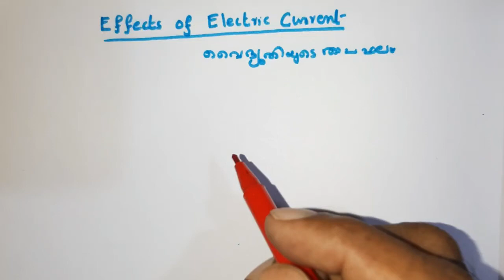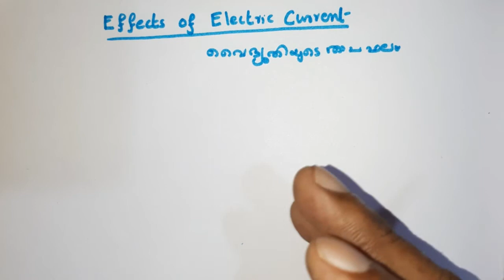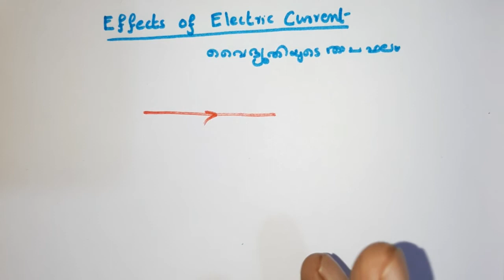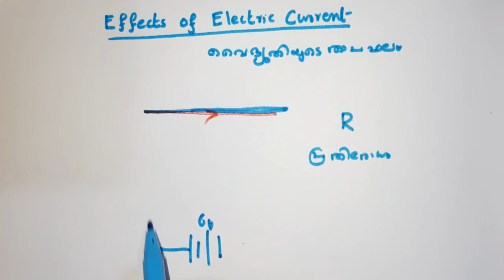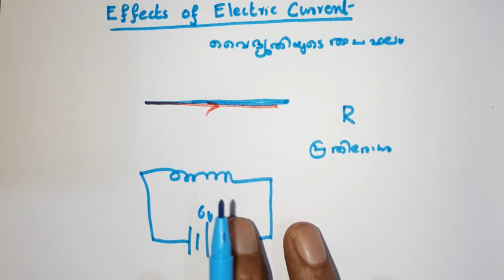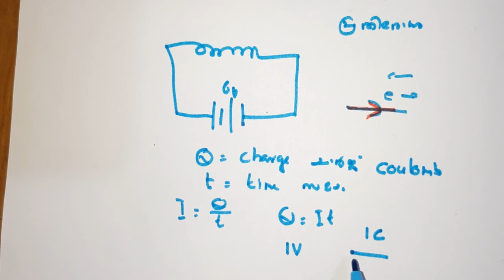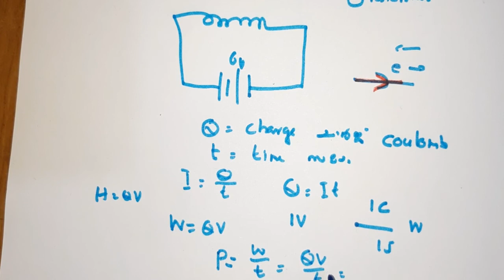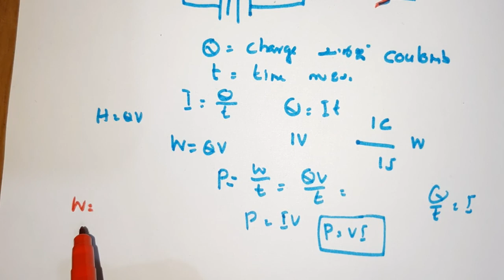HEATING EFFECTS OF CURRENT വൈദ്യുതിയുടെ താപഫലം PART 1 CLASS 10 PHYSICS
Heating effects of current class 10 PHYSICS